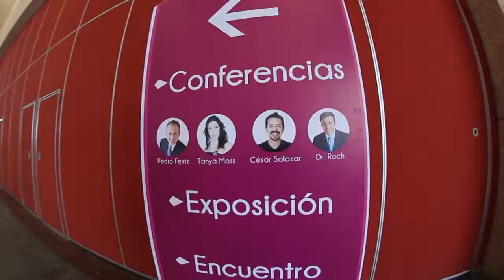Congreso Nacional Empresarios Jóvenes Coparmex Morelos 2014